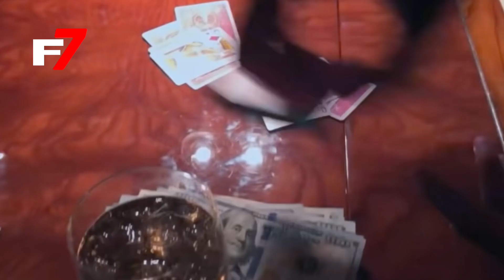Who are you? Preparing for tomorrows success . Appearing 19 keys ,kevin hart,nipsey hussle.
Be sure to follow for more like this
@flight7society on platforms
Where your gift grows
that is flight7society✅